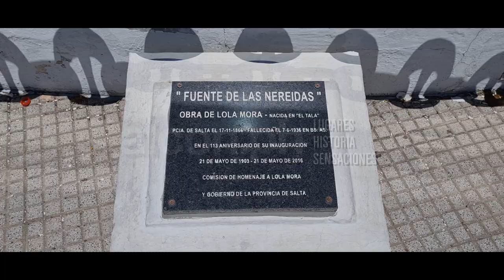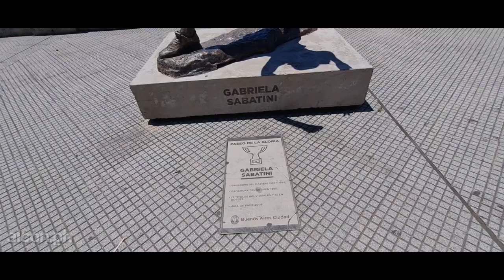Visitamos la Costanera SUR - Bs.As.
Estuvimos de visita por la Costanera Sur,  ubicado a inmediaciones de Puerto Madero y a la Reserva Ecologica. En este paseo se puede ver la antigua rambla del rio de la Plata, los carritos de comida callejera y la fuente de las Nereidas de la gran escultora tucumana Lola Mora